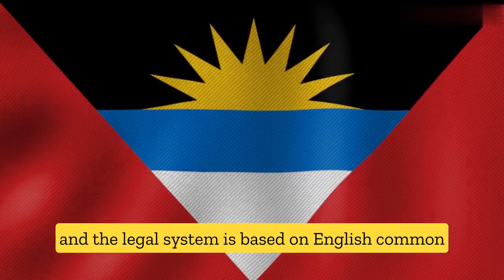"THE RICH CULTURE AND HISTORY OF BARBADOS: 5 FASCINATING FACTS".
"Join us as we delve into the rich culture and history of Barbados. From its unique blend of African and British heritage, to its stunning architecture and vibrant traditions, come learn five fascinating facts about this Caribbean island paradise."